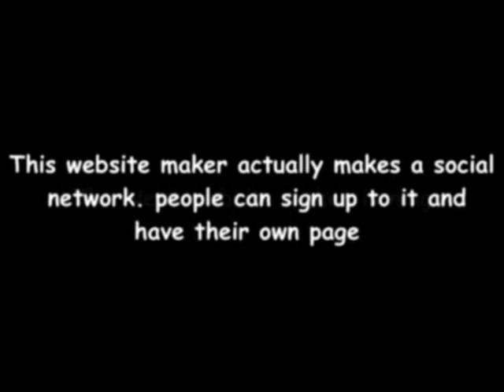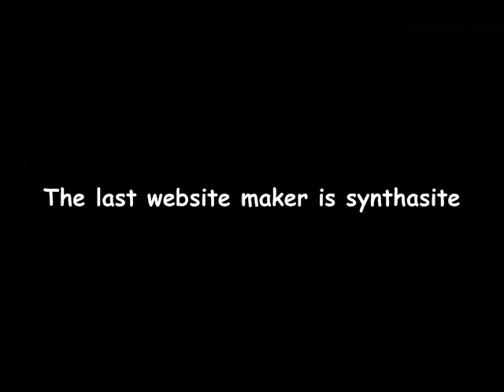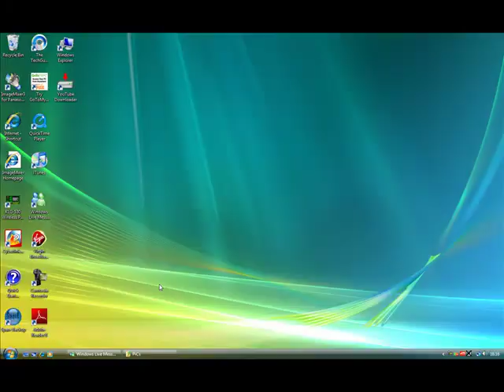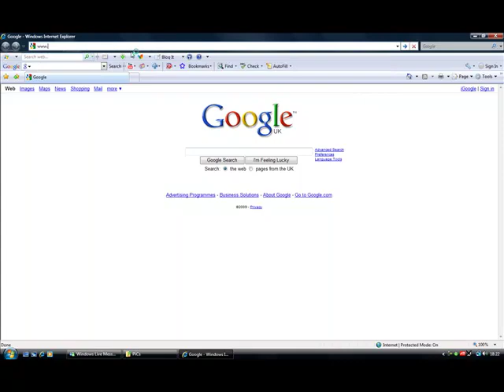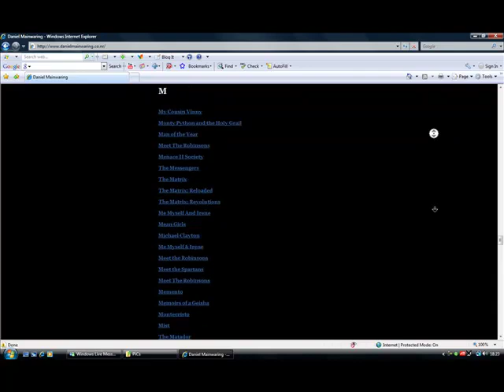how to make free websites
how to make free websites by danbwoi11223

i could not find the official owner to this ong so if you know who to give the rights to please say